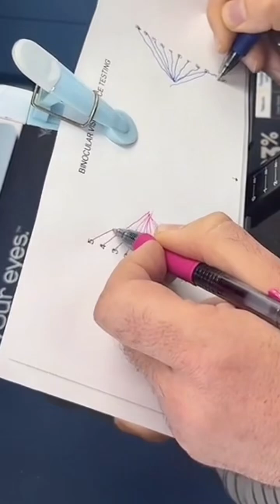Dr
Dr. Antonyan does VO star binocular space testing without his prism glasses. You can see how the eyes start to fight for alignment, but years of wearing prisms have trained his visual system to stay coordinated even without them. The effort is there, but the control is solid. This shows exactly what prism glasses are meant to do: train your brain and eyes to work together instead of against each other. They don’t make your vision weaker, they build stability and precision over time. Located in Valencia, California. Virtual consultations available worldwide.